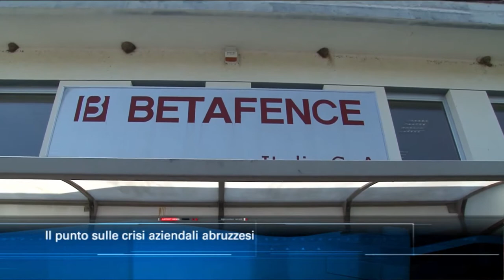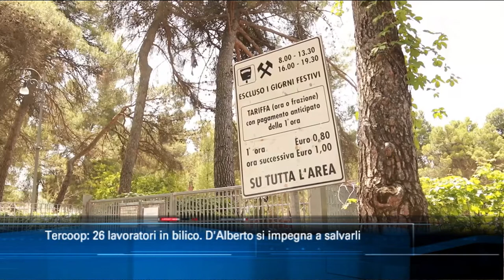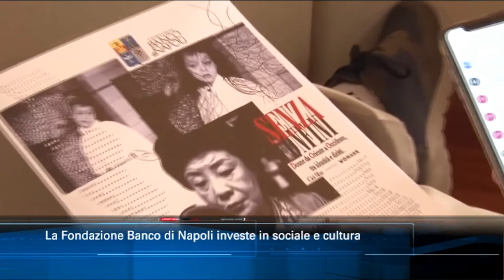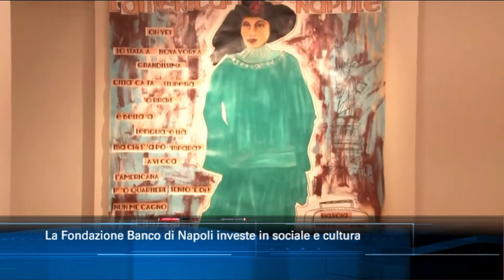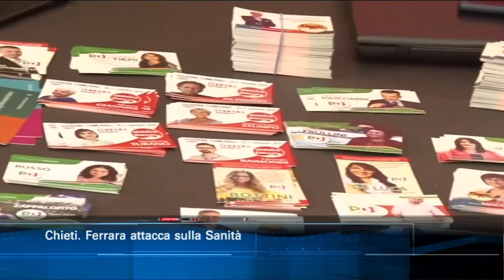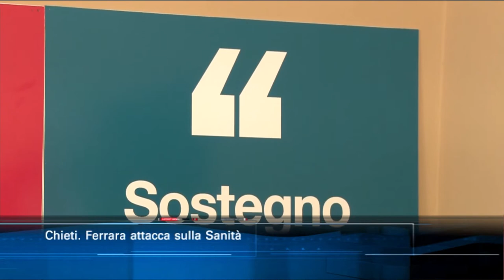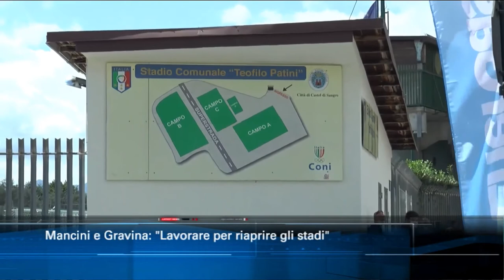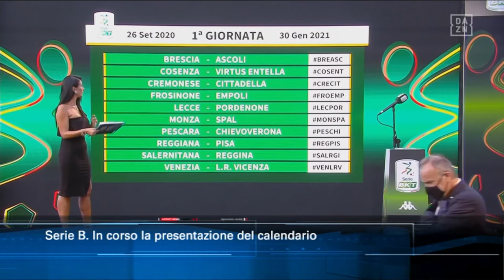TgSei edizione delle 19 di mercoledì 9 settembre 2020